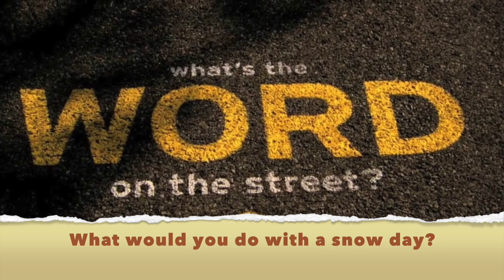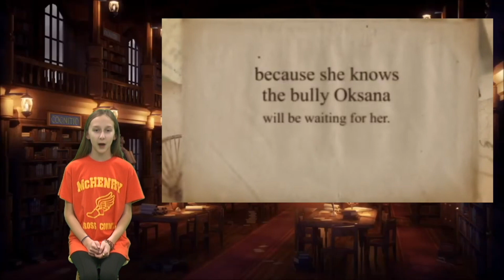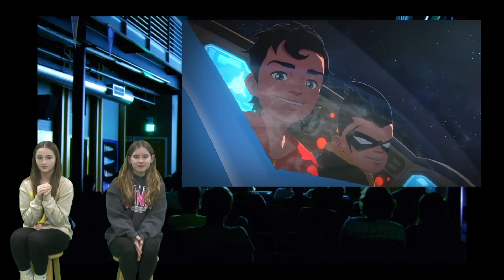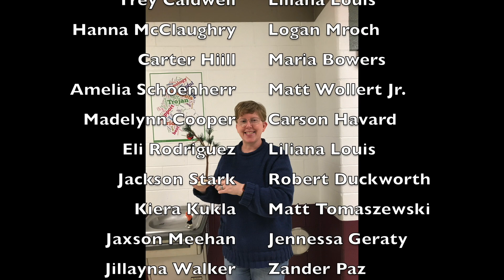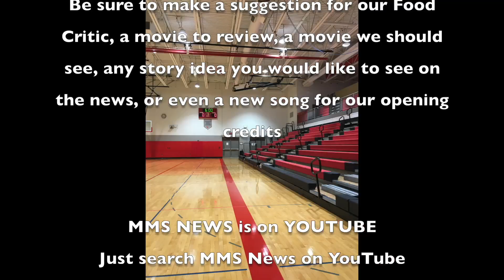MMS News S10 Ep 13 Air Date 01-27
MMS News Season 10 Episode 13: Original Air Date 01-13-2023

Welcome to Episode 13 of Season 10 of MMS NEWS, and we are back from another smaller break and fully ready to get back to what we do best which is making news.  We still have new people in and out of the studio so they are continuing to learn the ins and outs of our studio setup,  but new things lead to some great learning and even better bloopers so forgive us if not everything is running as smoothly as it usually is or doesn't look as good as normal; we know and are working on it for sure.  Our moment of zen is your weekly dose of the Internet so...enjoy.

Please contact any of our stories directly to make suggestions or leave a comment (positive comments only):